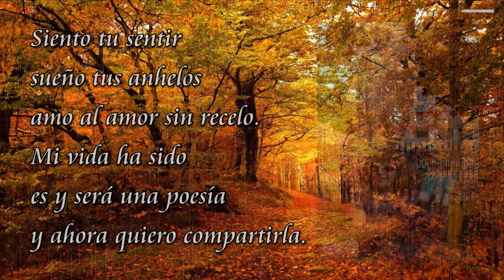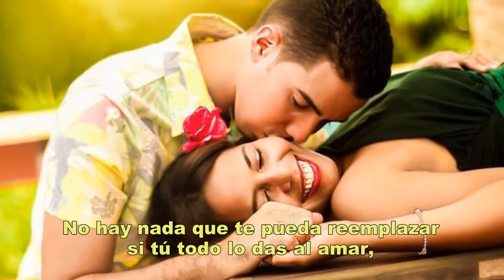NO HAY - POEMA (Zoila Luiza García Rodríguez)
Poema Nro 12. "NO HAY" del poemario "SUEÑOS", de la poetisa peruana ZOLU - Zoila Luiza García Rodríguez, declamado en su voz, pueden encontrar este poema y mucho más